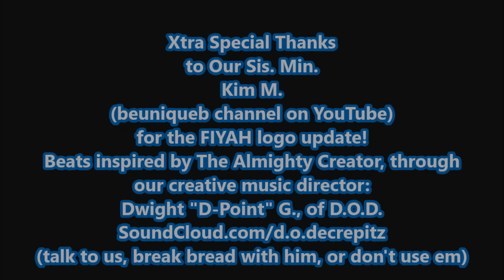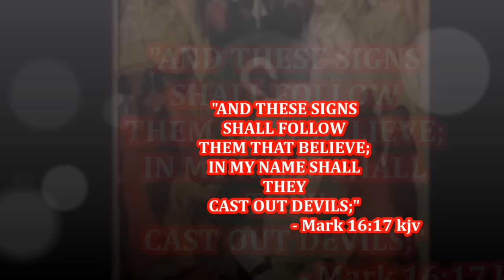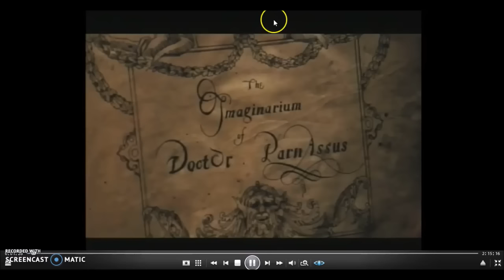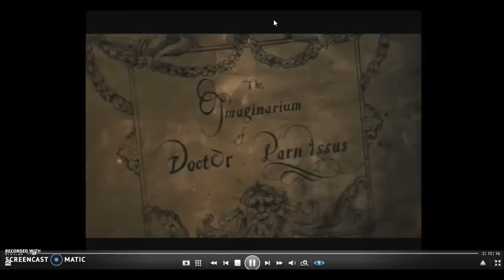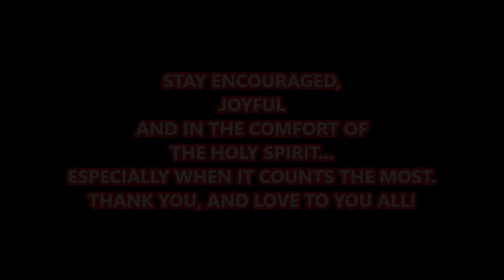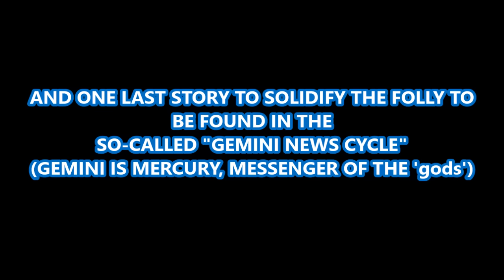Baal of Con-Fusion in the AIR: Many Phases/Faces of The Gemini News Cycle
*Big-Up to Rashad (East-Side Shad) for the pic that became the thumbnail...and Bro.
("Occult Forces" is the French film i am referring to at appx. 3:40)
KEEP YOUR EYES TO THE SKIES...(during THIS season of the sign of the "air")...
After the taping of this msg, the news about the Orlando massacre of 50(+ at the time of this writing, at a gay strip-bar, "PULSE") so it is not mentioned in this video. However the conditions and occult climate that lead to this blood sacrifice ritual perpetrated by a mind controlled assassin are spelled out throughout this video, including the meanings of the Ali/Slice deaths, Harambe' mania and more. And as MORE details begin to unfold concerning this blood sacrifice that is being called the wort mass murder in US history, you will surely be able to relate MORE of the "facts", figures and numbers surrounding this story to the occult messages being cryptically delivered during the so-called, "Gemini news cycle". Does it connect to the other odd opening ceremonies and rituals worldwide? We will see what the big picture is and what the bottomline meaning that we should be gleaning is.
It is now also very necessary that i call on all who are IMMEDIATELY able to throw your support behind Bro. Min. Charles by sowing into his ministry, as he is NOW being sent out, by the direction of Our Father, and he is going only by faith (without knowing his destination nor will he be able to return 'home'), and more provision for his mission will be needed.
and leave a message or email him and just let him know that you'd like to help and how.
The Lord is sending him out as a sheep among wolves, and he IS encouraged and enthused, but unlike as it was with me, he has his family (wife and daughter) with him, so do remember to please KEEP him encouraged, pray for his increased strength, increased patience and pray for hi family, and for their vehicle to carry them through without any negative incident, pray against any accident, mistake, mishap or breakdown, in the authority of the name of Our Lord and Savior, Jesus Christ of Nazareth...further updates will be upcoming. Keep us all in prayer. change HAS come.